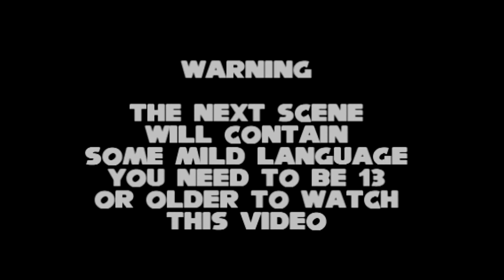Mila And Friends The Mayhem Of Antis Season 1 Part 2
Comic Made By:MilaTheBossanator
Edited By:Me
Editied In Sony Vegas Pro 16
Voices
MilaTheBossanator: Herself, And Veronica
Me: Myself, And Milo Mario
Luigi Fan: Jacksepticeye
Originally Mila Was Gonna Voice Jack But Luigi Fan Is Gonna Voice Him Now
Warning: This Video Contains Some Mild Language This Video Is Not Made For Kids So You Need To Be 13 Or Older To Watch This But This Video Is Still Funny